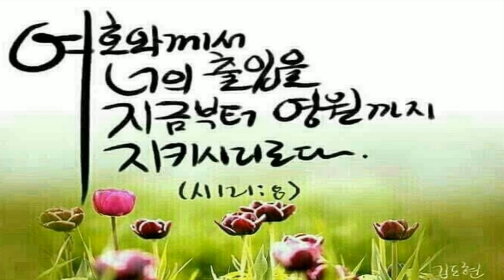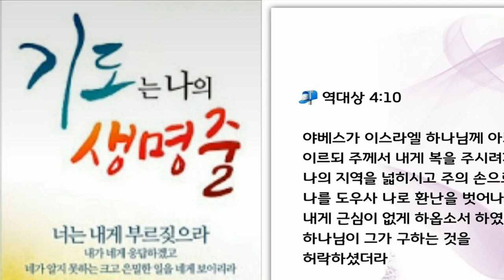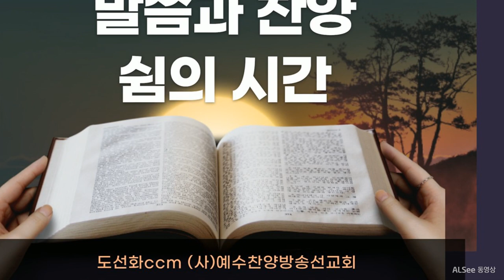욕망(craving)~16절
성령님의 인도하심으로 여러분의 삶이 은혜의 항해가 되기를 기도합니다. 마산의료원 원목으로 섬기고 있는  도선화 강도사입니다~